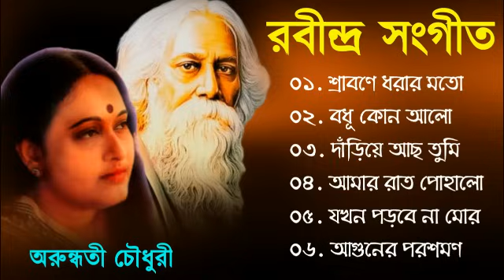Rabindra Sangeet song | রবীন্দ্র সঙ্গীত | Arundhati Holme Chowdhury | rabindra sangeet adhunik